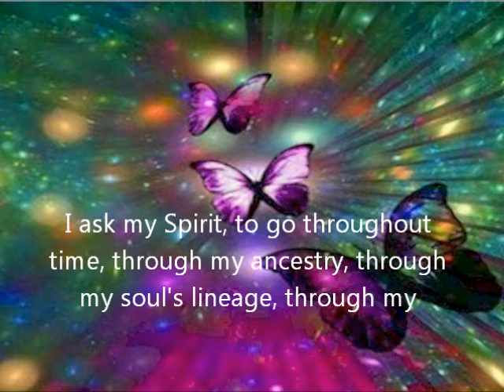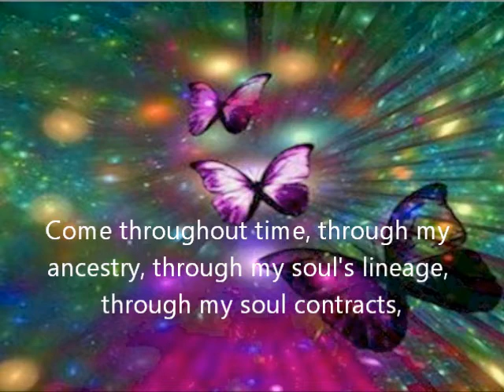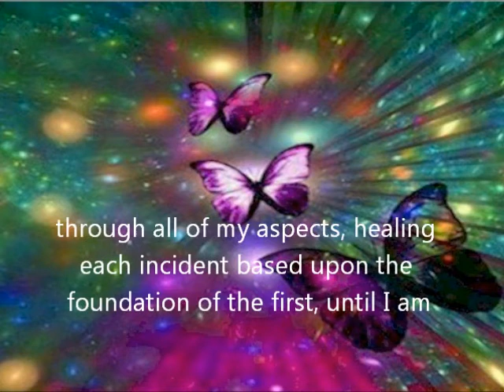Energetic Clearing Technique For Back Pain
We all experience back pain at one time or another. Release the pain easily and gently with this simple technique.